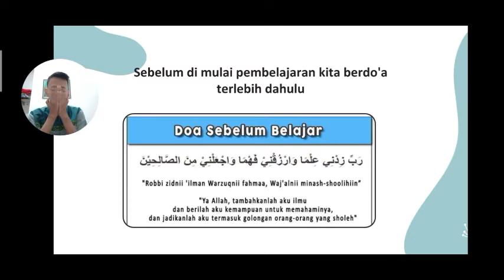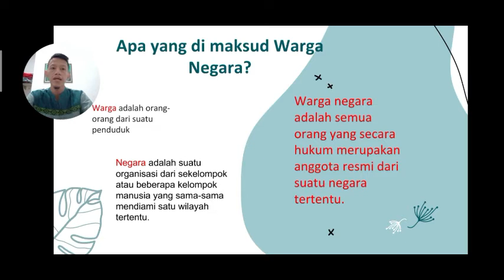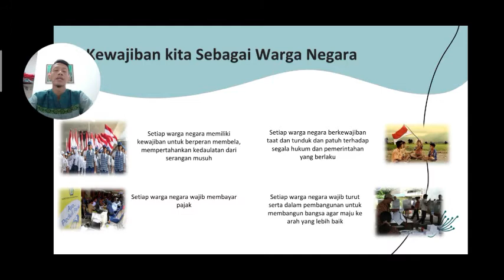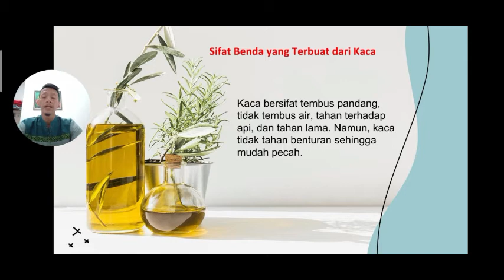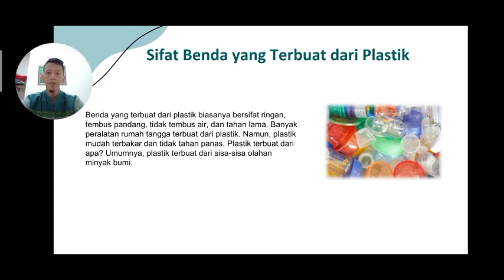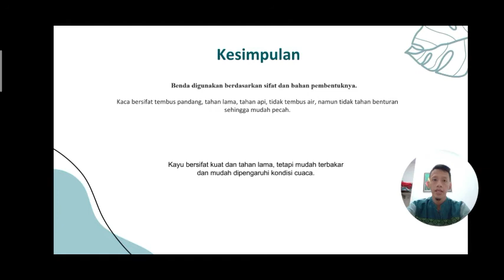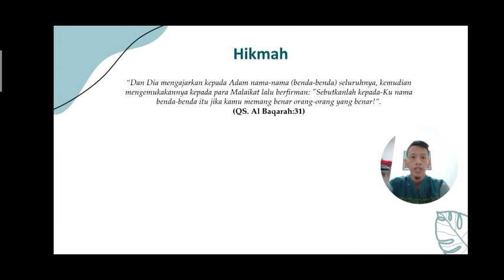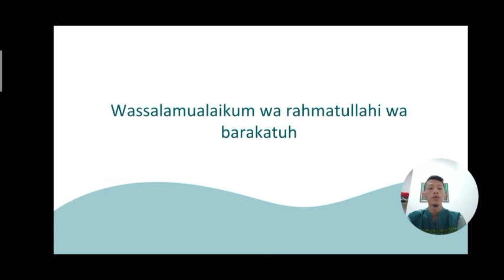KELAS 3 IPA -16- BENDA DAN KEGUNAANNYA